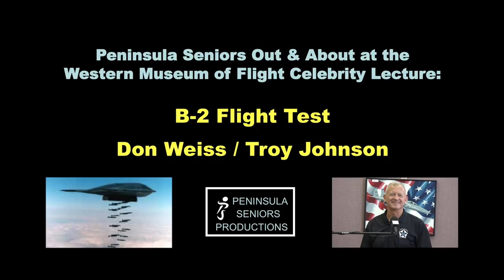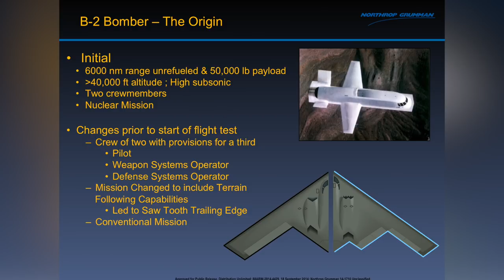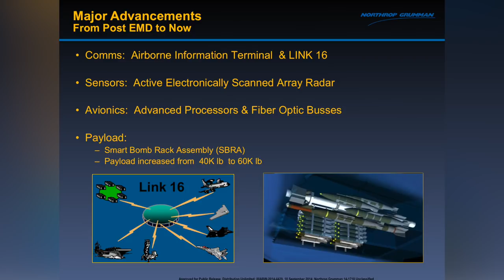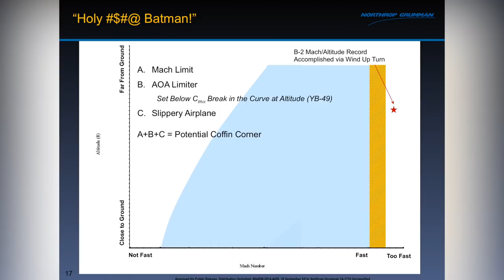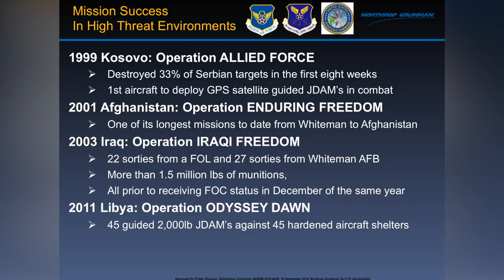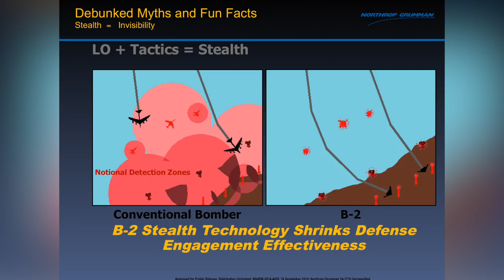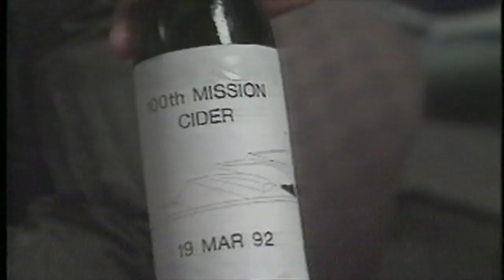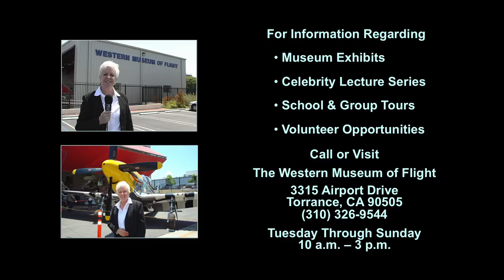B-2 Flight Test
Northrop Grumman B-2 Chief Test Pilot Don Weiss and Aerospace Systems Sector Chief Test Pilot Troy Johnson present an overview of 25 Years of Flight Test on the B-2 Stealth Bomber.   Produced by Jarel & Betty Wheaton for Peninsula Seniors